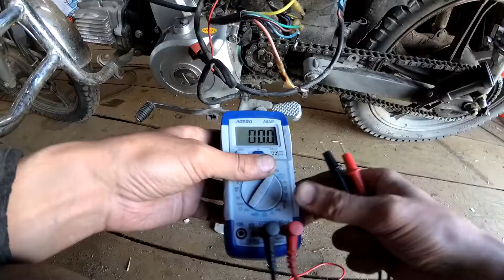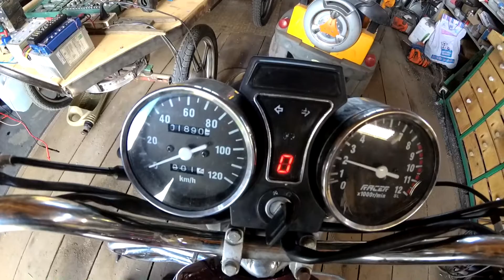Ремонт мопеда Racer \ мотор 2v91w от ATV сожрал масло и стал клинить.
Мопед Racer, работает со стуком, разбираю мотор, ремонтирую. Диагностика мотора ATV CF Moto 2V91W поработавшего практически без масла.